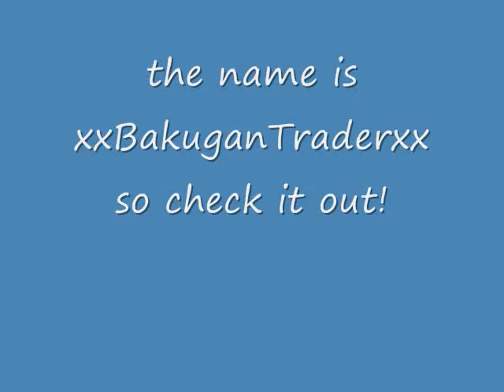New account!!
i now have a new account called xxBakuganTraderxx